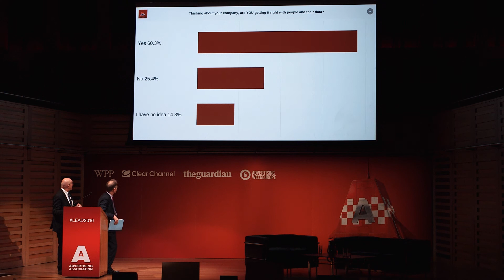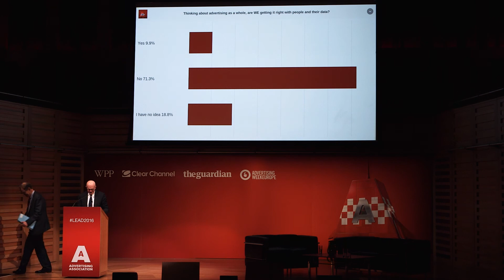LEAD 2016: Christopher Graham - Reality check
Christopher Graham addresses what it means for advertising to become more responsible when it comes to data in this presentation at the AA's LEAD 2016 summit.